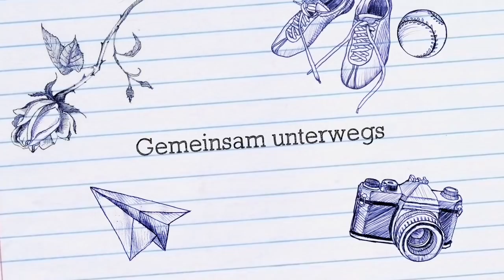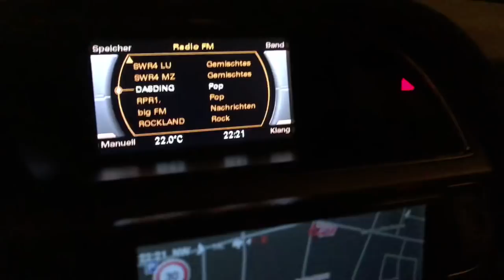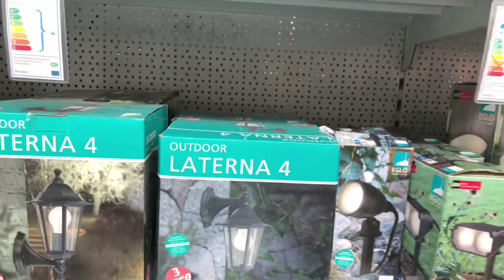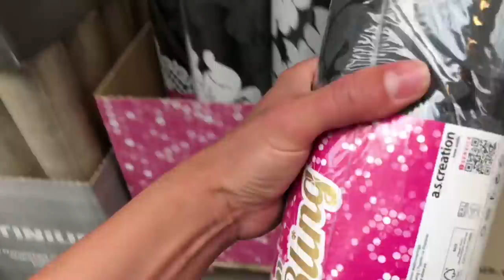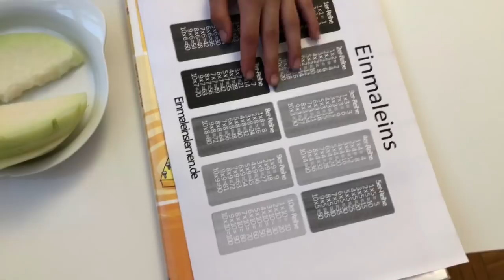Naturschönheit - Kinder - Schwimmbad | IdrisTv Online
Hallo Leute, viel Spaß mit dem Video.

Naturschönheit - Kinder - Schwimmbad | IdrisTv e